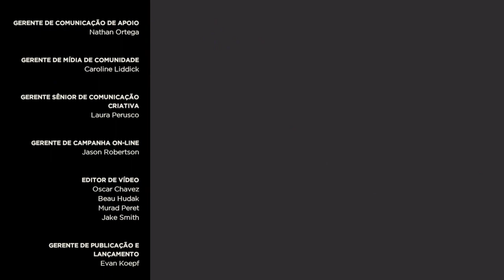The Walking Dead: A New Frontier - Final #2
7 anos depois